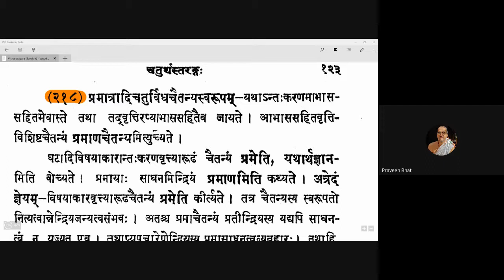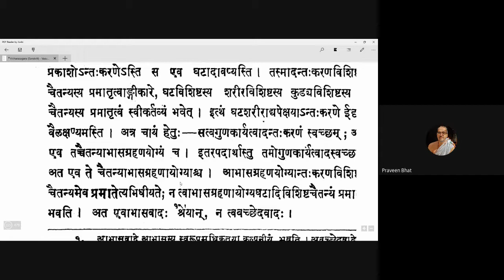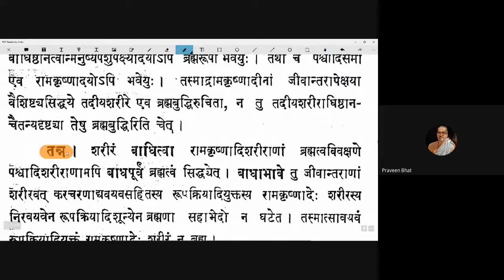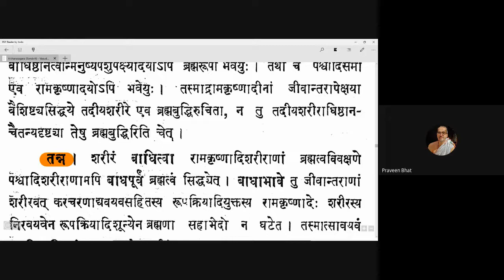Vicharasagara 082 20201106 (4.118-4.220)